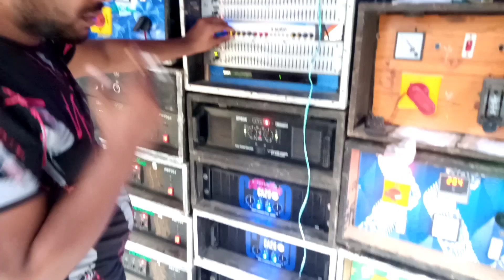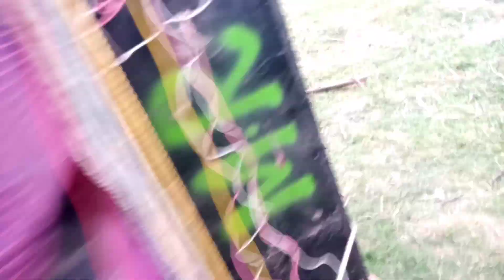MR music moyna se new amplifier setup পলাশটোরিয়া কালী পুজায়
maa kali janka sound ধারা সোল কাঁপাচ্ছে all amplifier setup

Mr music Moyna se new setup,
Mr music Moyna se, Mr music,
Mr music 4bass 4mid, Mr music sound system, Mr sound new video,
Mr music amplifier setup,